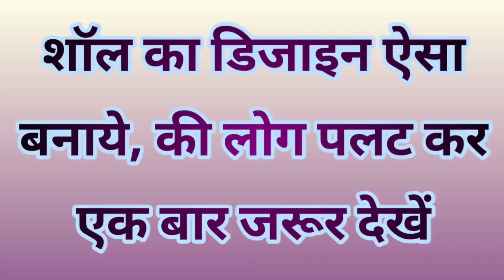चढ़ते उतरते ठंढ के लिए शॉल का खूबसूरत डिजाइन | Beautiful Shawl Design | Cardigan Design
Easy Crochet Shawl

क्रोशिया से बनाये बहुत ही खुनसुरत शॉल, वीडियो अंत तक देखे और खुद ही बनाये ।